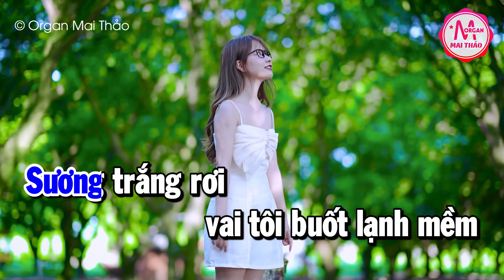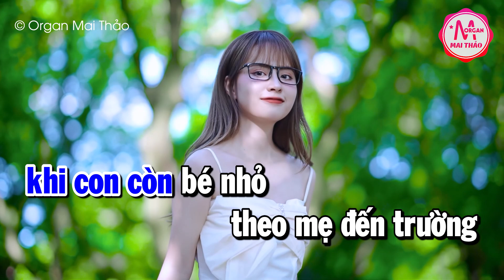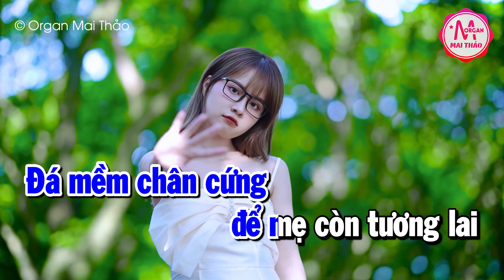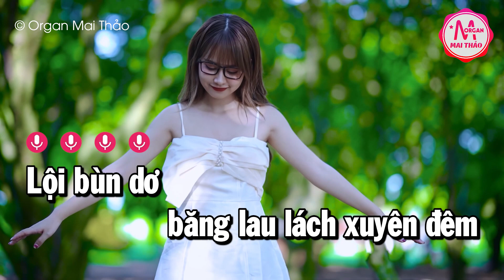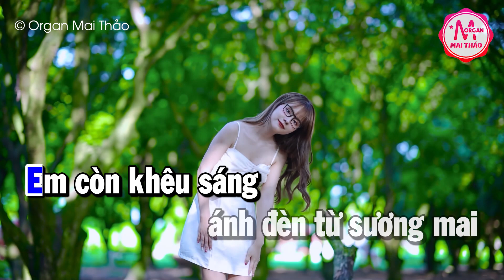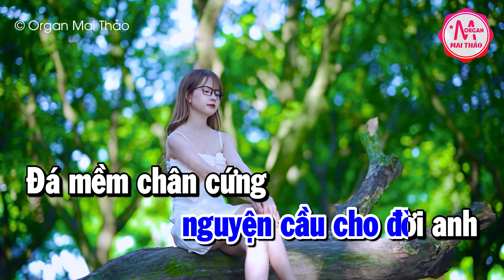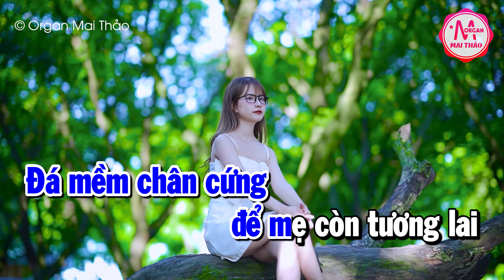Karaoke Sương Trắng Miền Quê Ngoại Tone Nam Nhạc Sống | Karaoke Minh Kha